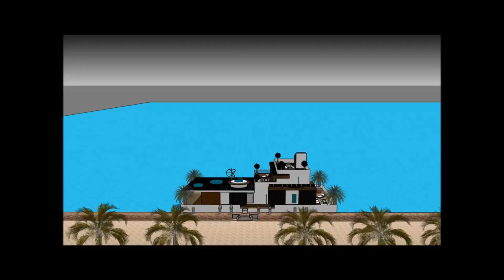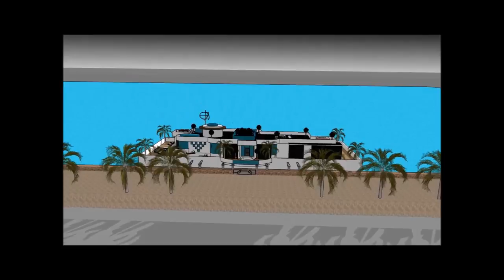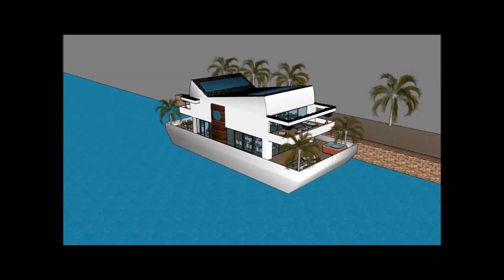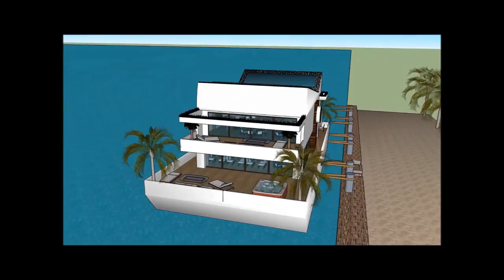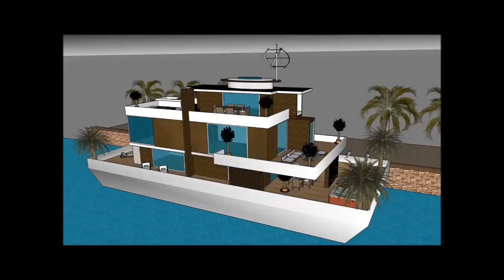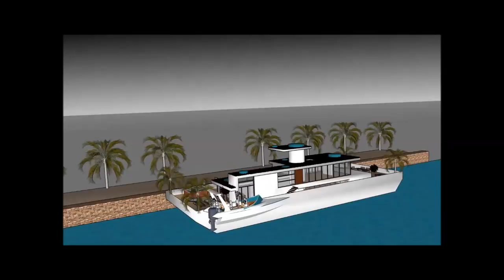Ground breaking house boating on the ocean South Korea Seoul unique villa houseboat rental design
The Ground breaking house boating on the ocean ibn South Korea Seoul unique villa houseboat rental design is made to sustain quality of living as a worldwide concept: Hwaseong Gyeongju  Ulsan Chungnam Sejong Incheon Daejeon Changwon Ulsan Rhine Ruhr Busan Doha Senegal Parkistan Jordan or elsewhere.   The Ground breaking house boating on the ocean ibn South Korea Seoul unique villa houseboat rental design includes an Extravagant Barge Design ready for the extravagant user to rent the barge Houseboat in Hwaseong Gyeongju  Ulsan Chungnam Sejong Incheon Daejeon Changwon Ulsan Rhine Ruhr Busan Doha Senegal Parkistan Jordan or elsewhere world wide.

The Ground breaking house boating on the ocean ibn South Korea Seoul unique villa houseboat rental design has three level plans with basement underneath it, which consist all the facilities needed for the renter. The Houseboat Barge has a unique modern contemporary design with unique architectural features. It has its own lounge area with gorgeous view of the bay. Hwaseong Gyeongju  Ulsan Chungnam Sejong Incheon Daejeon Changwon Ulsan Rhine Ruhr Busan Doha Senegal Parkistan Jordan or elsewhere